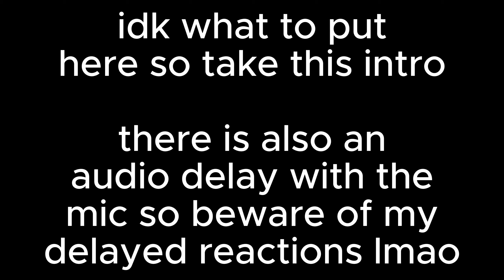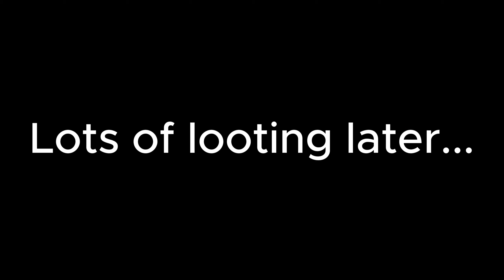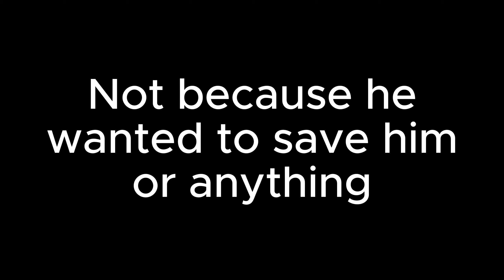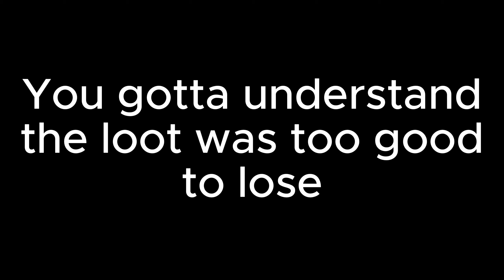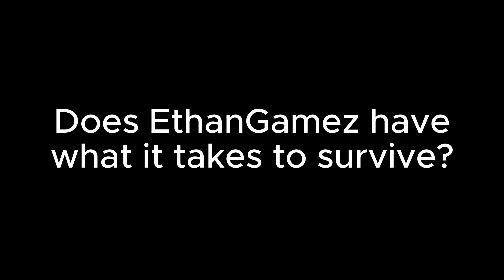SURVIVING IN THE ZOMBOID APOCOLYPSE | Project Zomboid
the thumbnail looks A$$ lowkey lol

Today, I play Project Zomboid as Steve Minecraft, Steve Minecraft II, and Lanny Maes. Can I survive the Apocalypse without getting zombified? No. I got this game like a week ago.

project zomboid guide project zomboid gameplay project zomboid thursdoid project zomboid let's play project zomboid online Project zomboid funny gaming clip new horror games 3 horror games Horror game Zombie game